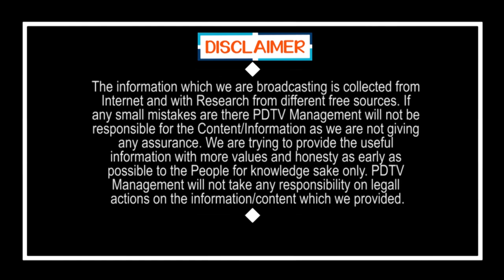Vijayawada | Public Talk | AP CM Jagan | Chandrababu | Local Elections | Govt Schools | PDTV News